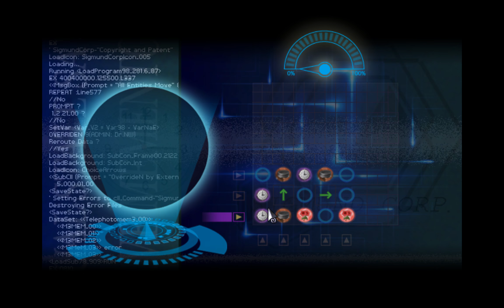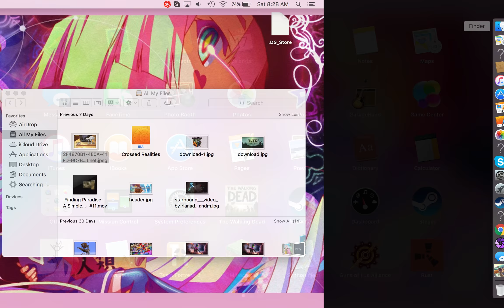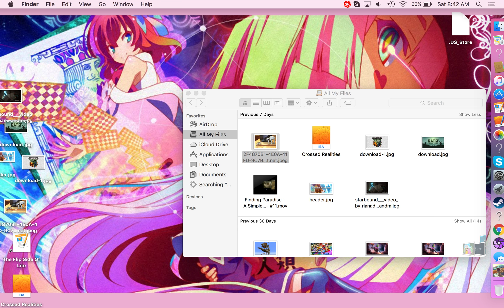Finding Paradise - Deeper - #11